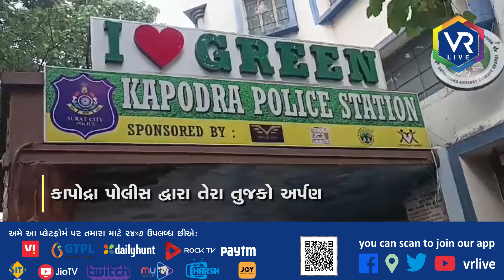SURAT : કાપોદ્રા પોલીસ દ્વારા તેરા તુજકો અર્પણ